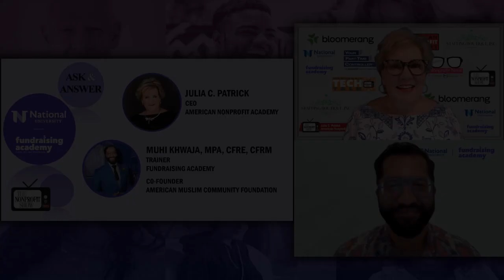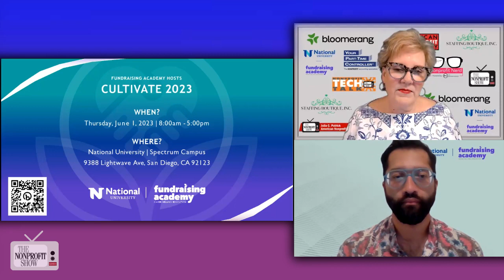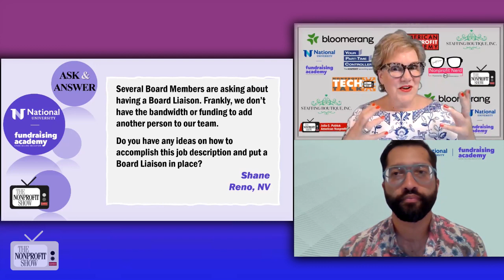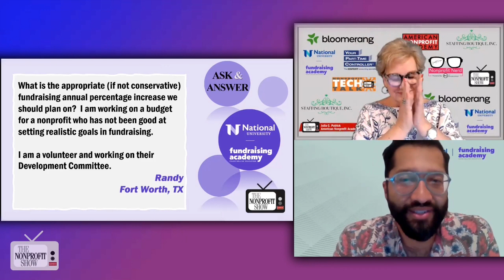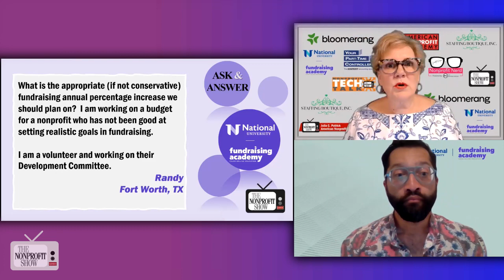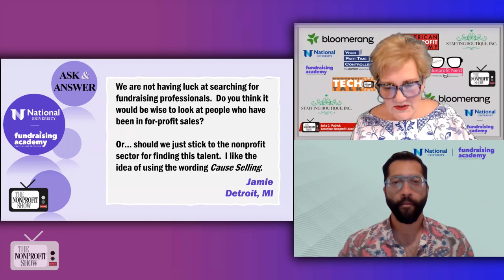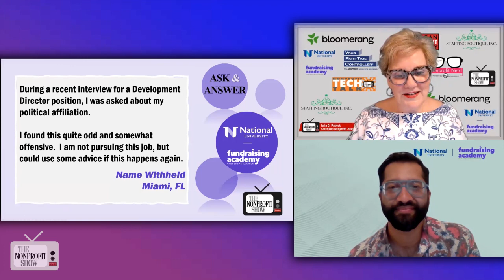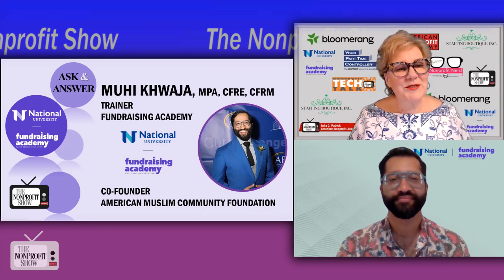Nonprofit's Ask And Answer!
With the help of Muhi Khwaja, CFRE, our own Julia Patrick responds to viewer's questions, including: Politics in hiring | Cultivate 2023 | Realistic fundraising goals | Hiring for-profit sales people | Board liaisons and more. . . Lots to learn!  If you lead or work for a nonprofit, social impact, or service organization, or are considering starting one, The Nonprofit Show is an invaluable resource for staying up-to-date on the latest nonprofit information and operating strategies to help you achieve an amazing social impact.